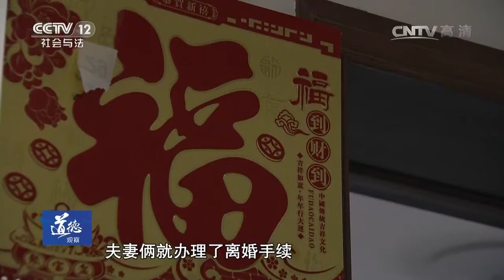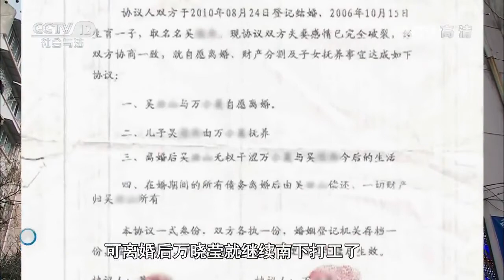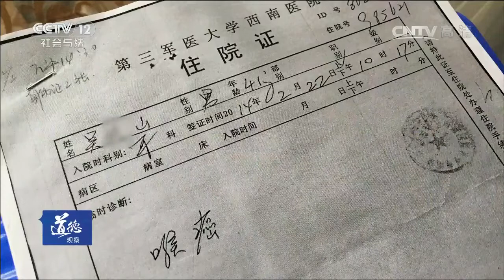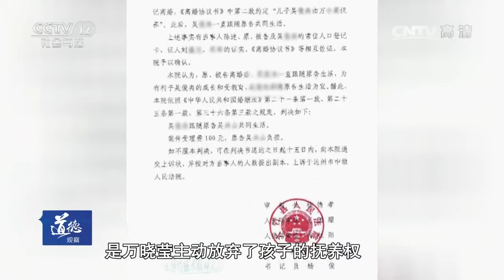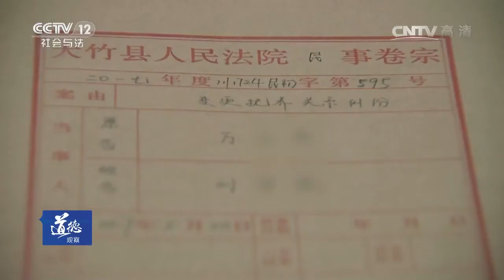两个母亲的“战争”【道德观察 20170609】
本期节目主要内容： 11岁男孩跟随继母，相依为命。多年未见的生母，却突然现身，讨要孩子。一场抚养权官司，引出两个女人间的陈年往事。两个女人因为孩子的爸爸产生了许多的恩怨情仇，撕扯和较量。然而，当这两个女人都回归到做母亲的位置时，对孩子的爱还是最终战胜了个人的恩怨。